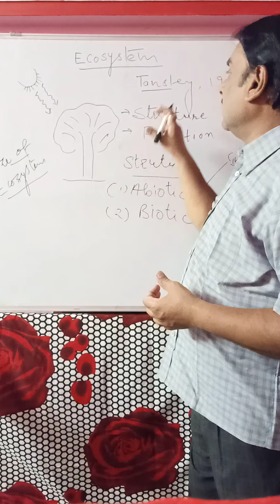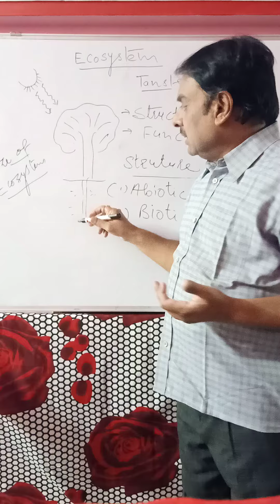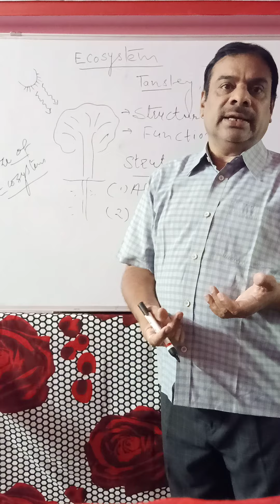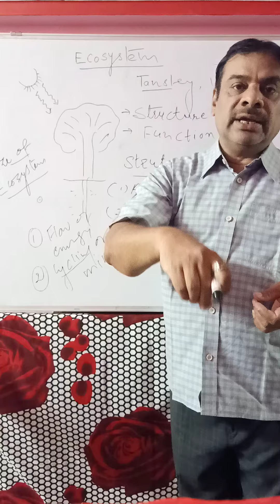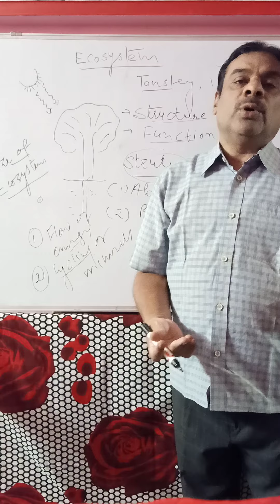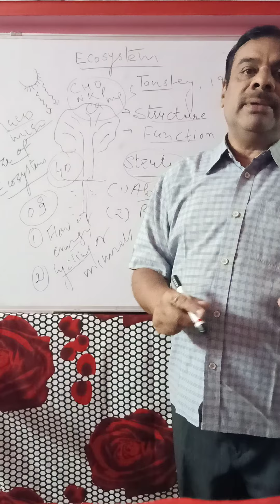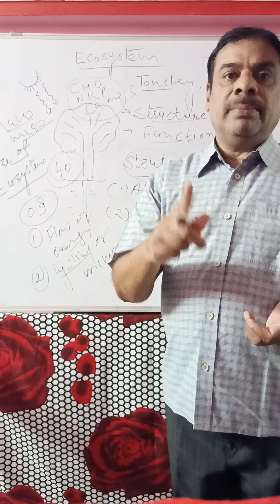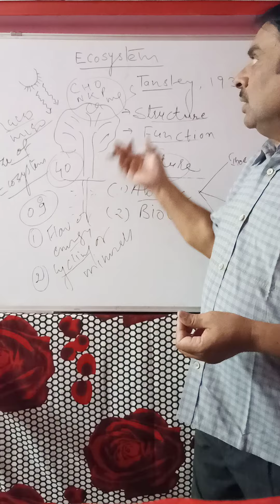Abiotic Structure of Ecosystem SMD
Dr. Sher Mohammed